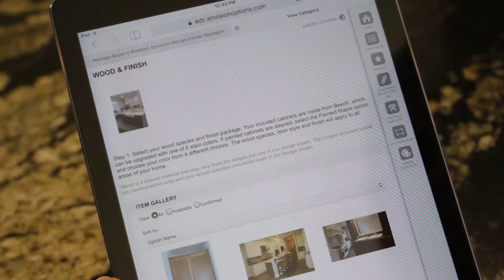Envision Testimonial Blackpines